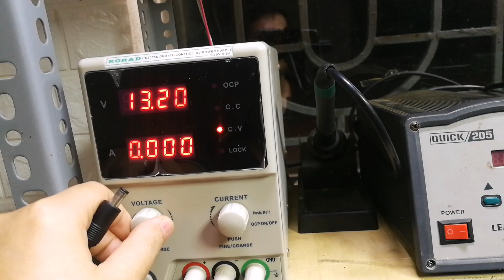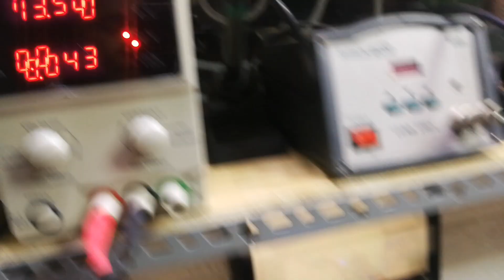Sự lựa chọn hàng đầu cho dân nghiền âm thanh muốn độ Box mini Karaoke